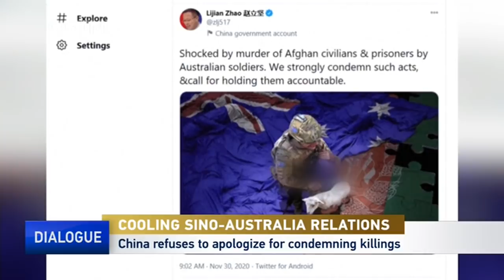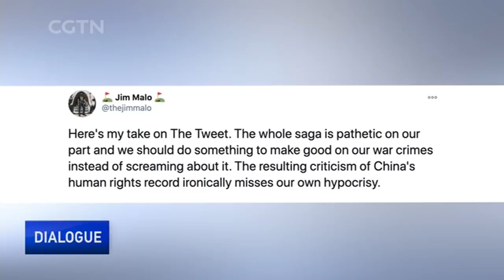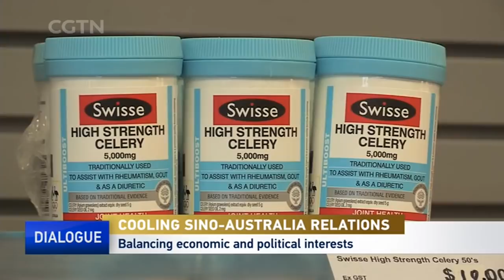Killing of Afghan civilians by Australian soldiers confirmed, who should apologize?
A tweet from Chinese Foreign Ministry spokesperson Zhao Lijian has made headlines. Australian Prime Minister Scott Morrison demanded an apology, which has been refused by China. This is the latest incident in the turbulent relationship between the two countries. The question is, was Zhao Lijian's tweet appropriate? What about the killing of Afghan civilians that Zhao highlighted? Can anything stop the free fall of China-Australia relations?